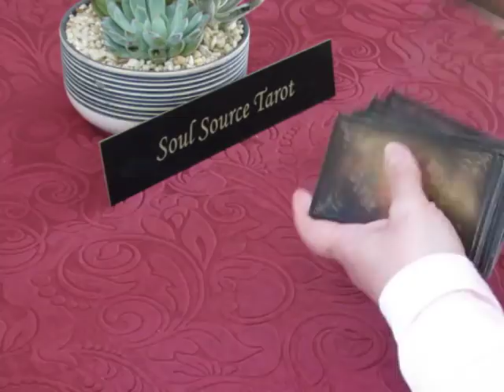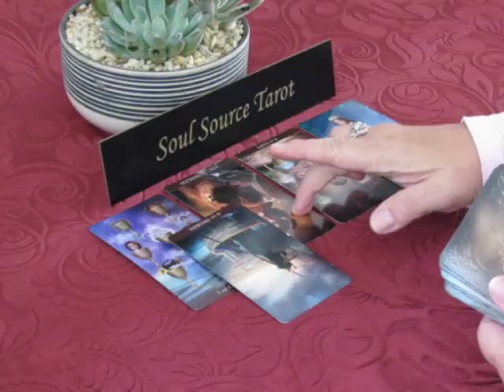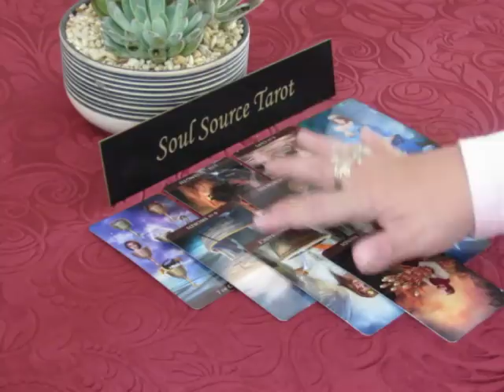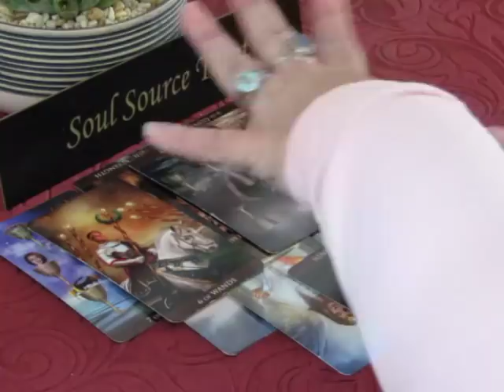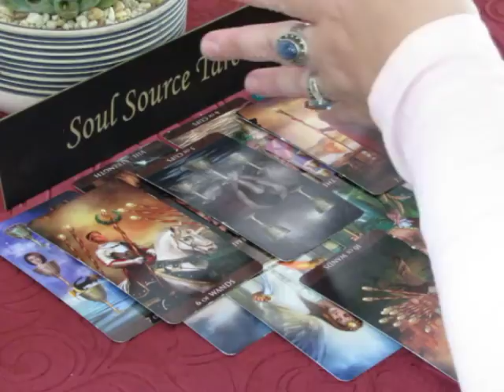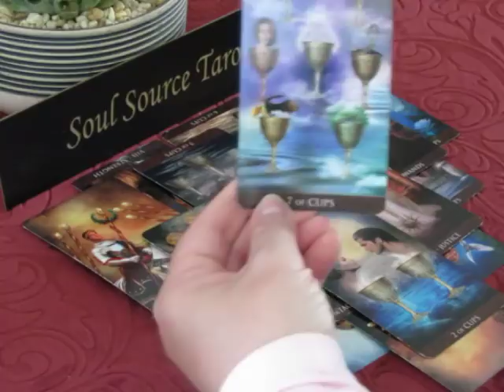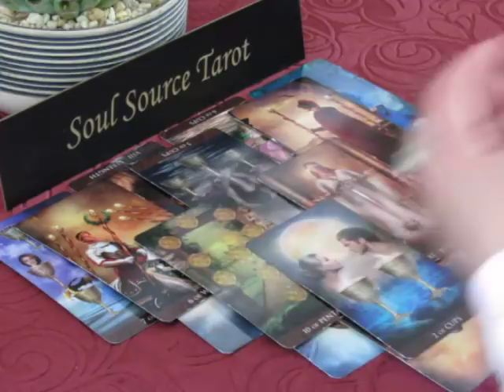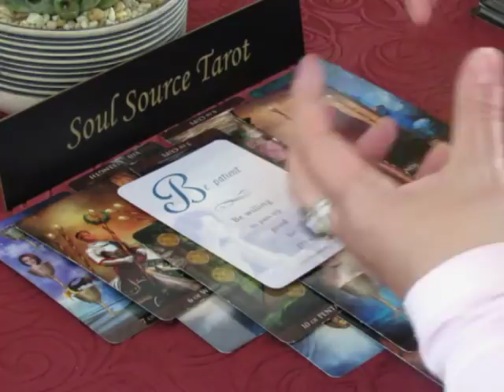~Pisces~Love~Growth Brings Changes in Love~May 15 to 31, 2018 Pisces Tarot Reading May 2018